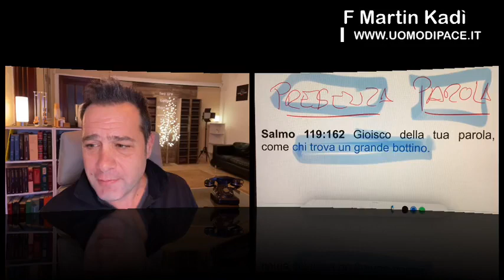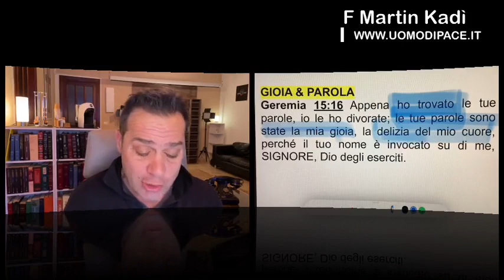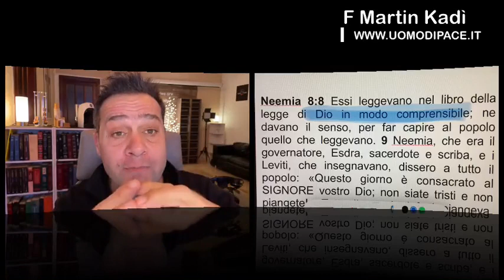3 LA GIOIA DEL SIGNORE